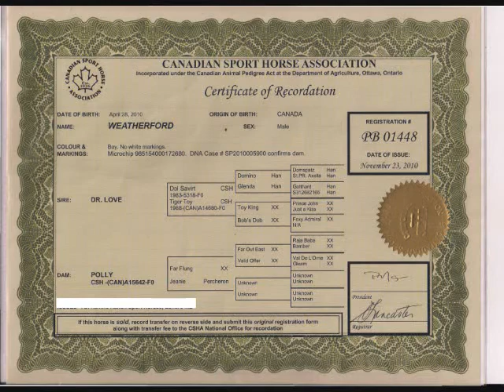weatherford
2010 Reg. Canadian Sport Horse Hanoverian Cross Gelding, well started to mature 16HH+